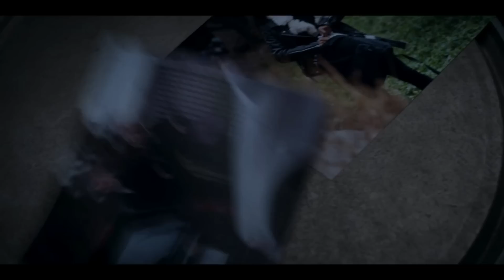Tariq's 2-Bit Problem Returns | Power Book II: Ghost Season 3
In this video I breakdown the events of Power Ghost Season 3 Episode 9. An episode where we saw the return of a familiar face and a problem for Tariq St Patrick, 2-Bit.

In the next episode of Power Book 2 Ghost Season 3 Episode 10 which is titled 'Divided We Stand' Tariq is forced to join forces with those who betrayed him to prevent the worst possible outcome for everyone. Monet elevates her position within the business, reaffirming her power over the Tejada children.

Ghost Season 3 Episode 9 Breakdown: Current
Ghost Season 3 Episode 10 Breakdown: TBA